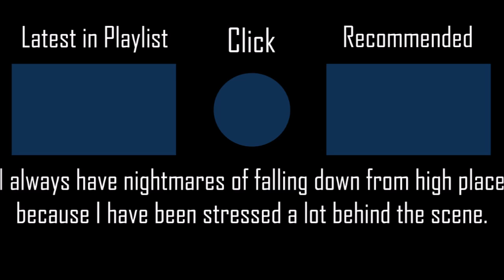Dreamer (TV Size) - AiRI [Nymph's Easy] +HDNCHRFLPF 100% SS 28PP #28 l Played by iPhong (2020 PLAY)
Be careful with the last letter of the name of this artist.